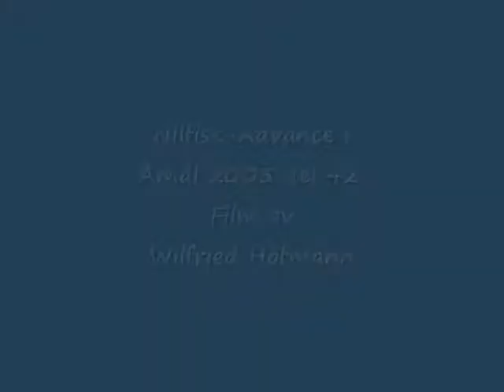Nilfisk-Advance i Åmål 2005 del 42. Film av Wilfried Hofmann